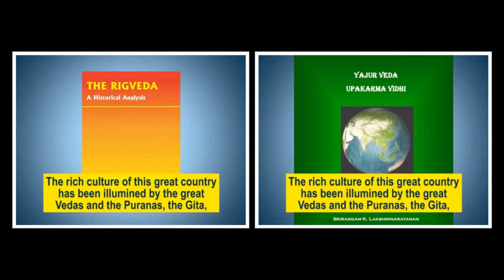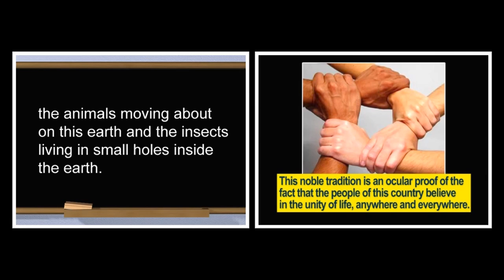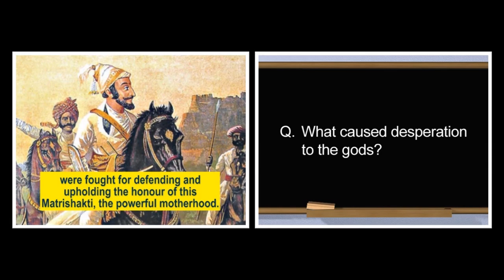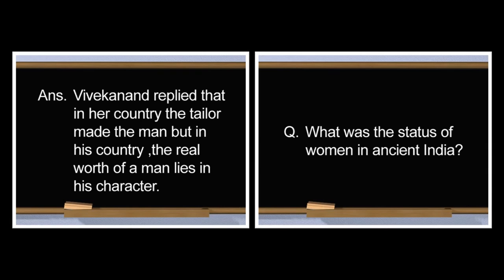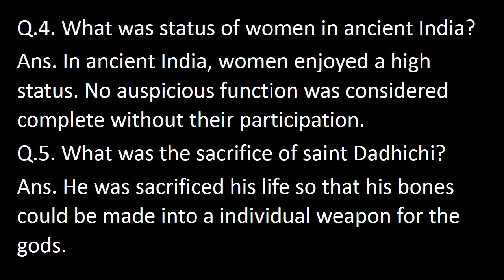Some Glipse of Ancient India | English | MCB | Tenth